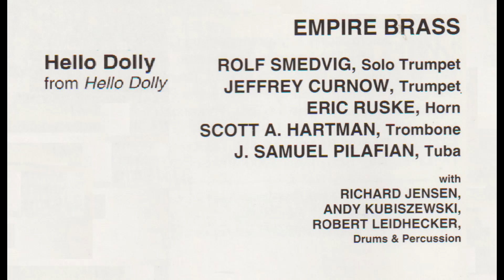ハロー・ドーリー！～ハロー・ドーリー！ エンパイア・ブラス